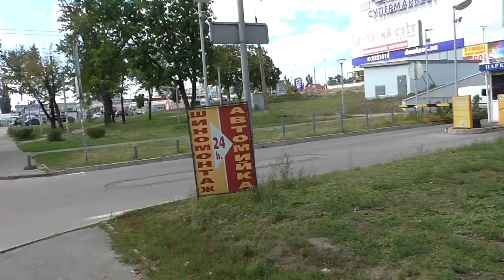Планета Киев: Курганы и горы Воскресенки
В этой серии краеведческого цикла мы прогуляемся по левобережной Лысой горе, осмотрим задворки Воскресенки, осмотрим настоящий курган и остатки давних фортификационных сооружений.